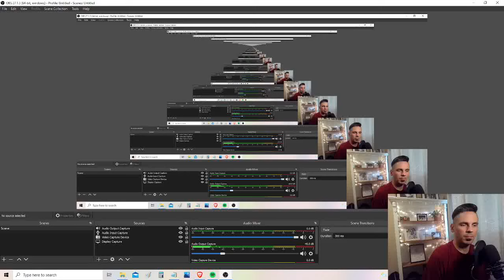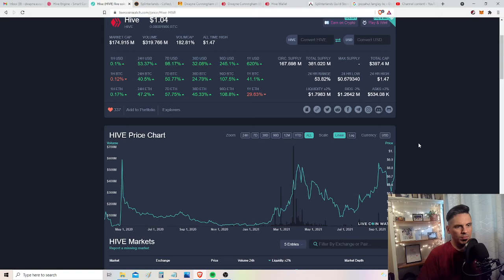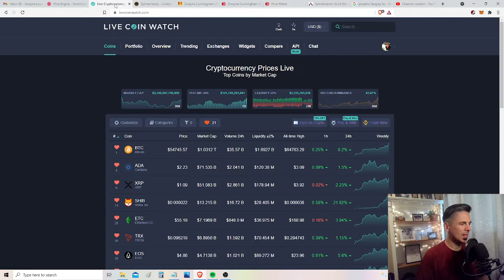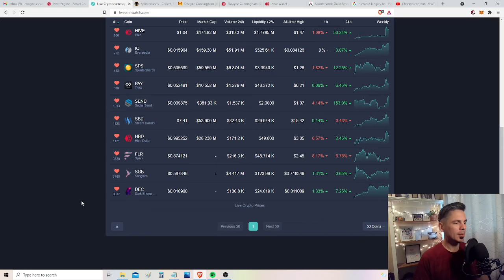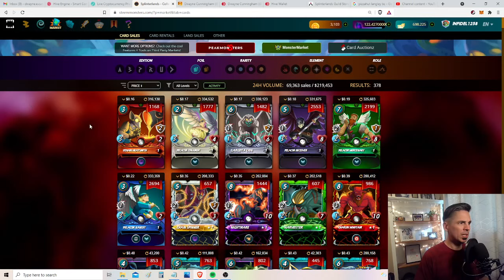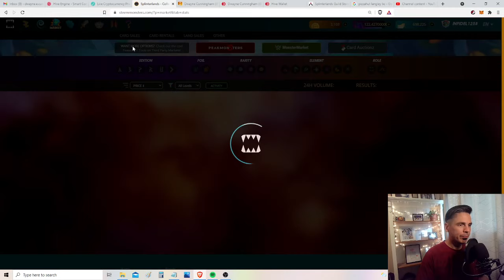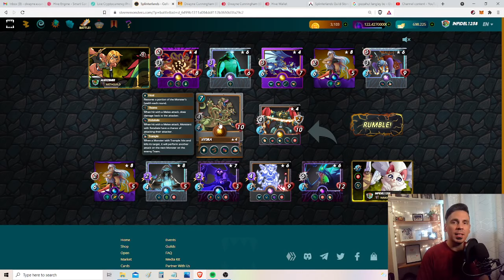Diamond Grind + Max Monsters Wisely | Splinterlands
In today's video we do 3-4 Diamond league ranked battles and we discuss the level limits for summoners, and how that impacts the monsters you can use.

Additionally, we dive into how knowing the max level summoner for your league can help you build a better deck by enabling optimized monster leveling.

Know your limit, play within it!